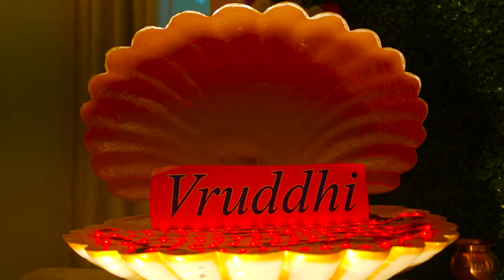Baby Shower | Teaser | ANU Digital SRD | 9000622979